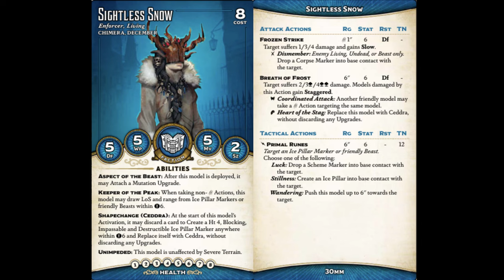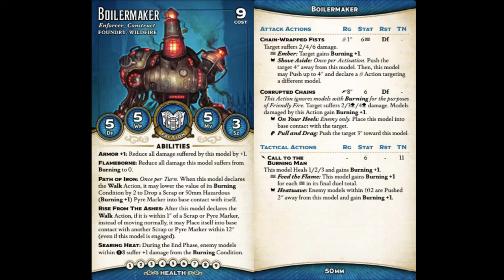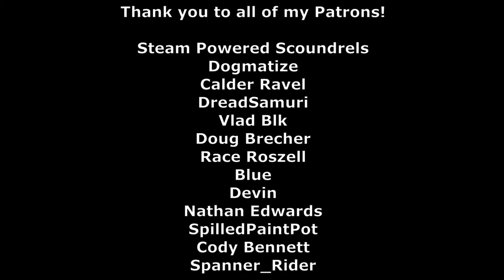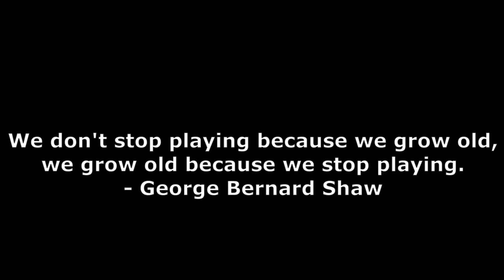New Characters from Ashes of Malifaux!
Ashes of Malifaux is full of fun new characters, so lets talk about them and some of the places in the lore that they come from!